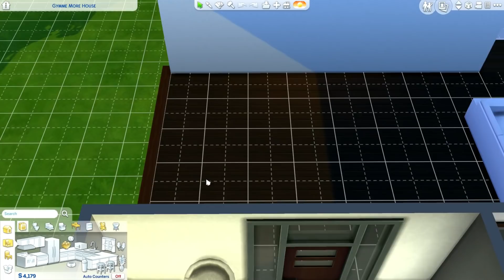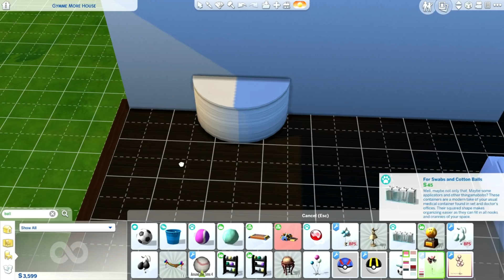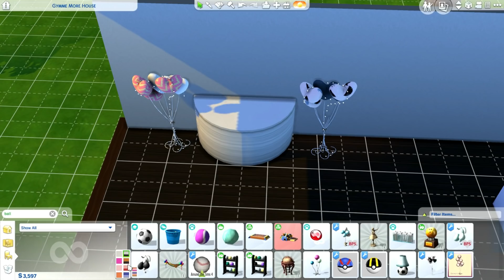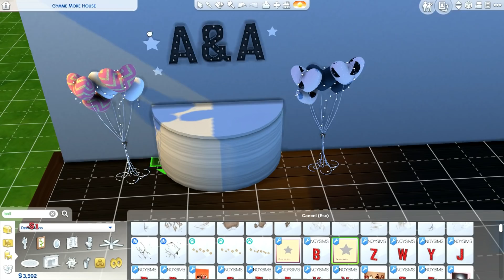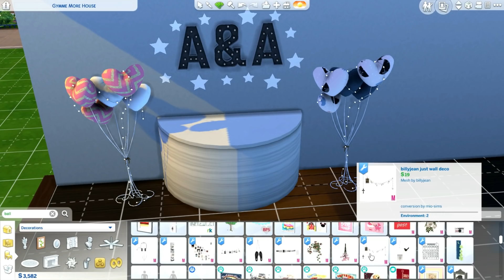"😱 KEJUTAN BUAT ATHELA & AFRA 😱" | Ep.262 | The Sims 4 Cemara Family